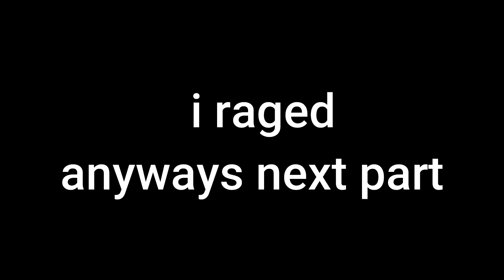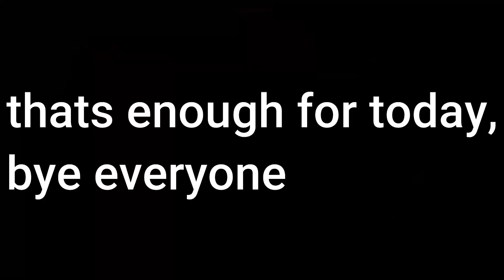wild west funny moments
hello welcome to funny moments